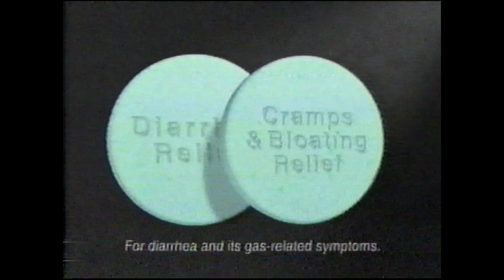Imodium Advanced "Radio Host" commercial (1998)